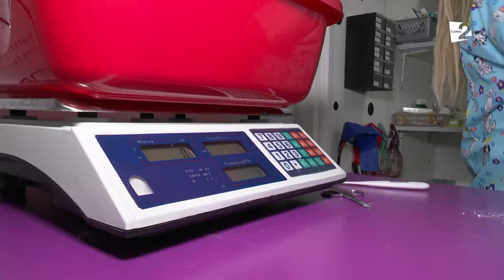Dragostea necondiționată pentru animale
Elena Țventarnaia de mai bine de 6 ani a învățat să înțeleagă durerea celor care nu cuvântă. Această profesie a învățat-o că animalele pot fi mai recunoscătoare decât oamenii!